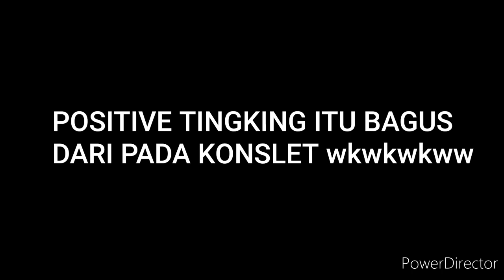MUDIK DAN PULANG KAMPUNG - SIAP PAK JOKOWI - Cak Suro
mudik dan pulang kampung beda loh !!! sy hanyalah seorang penghibur beŕharap setelah nonton vidio2 sy paling tdk bisa membuat kamu senyum.. swn